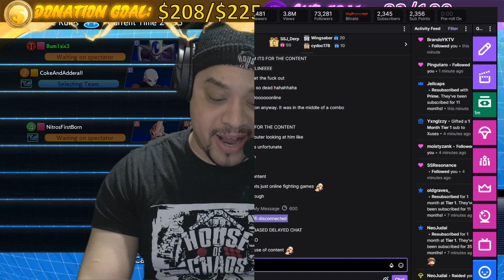DBFZ [PC] | COM 43 | PROTON Coach Steve vs Lotus Asakura | ONNNNNNLLLLINE LMAO